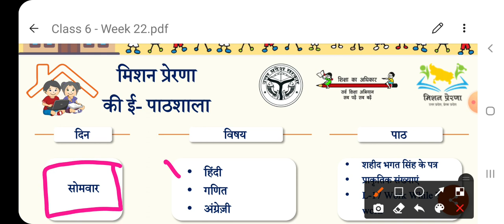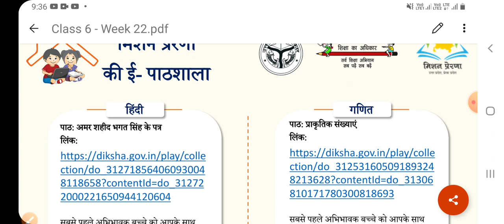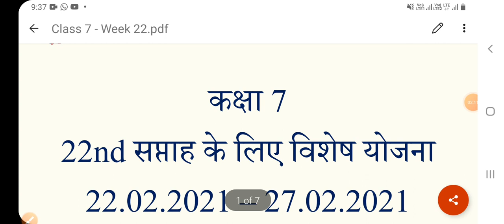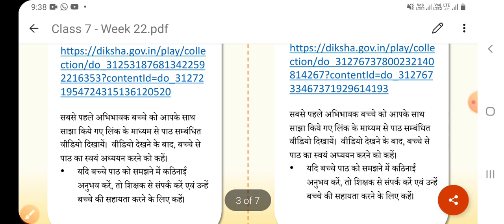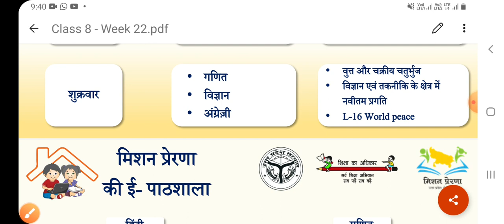मिशन प्रेरणा ई-पाठशाला22 वे सप्ताह की कार्ययोजना Class 6,7,8 MissionPrerna E-Pathshala Weekly Plans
Mission Prerna E-Pathshala 22nd Weekly Plans मिशन प्रेरणा ई-पाठशाला22 वे सप्ताह की कार्ययोजनाSg2244